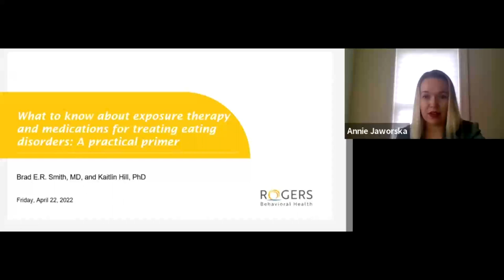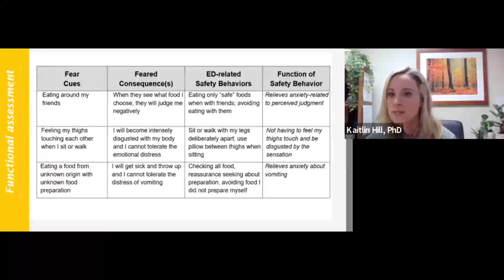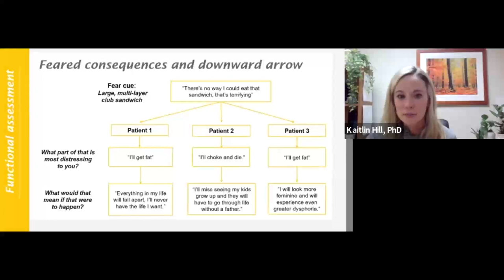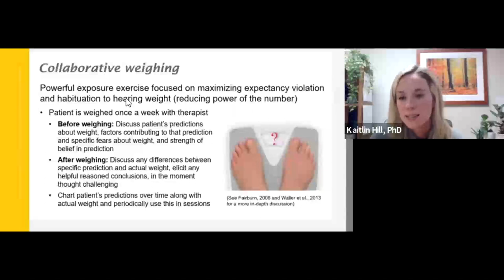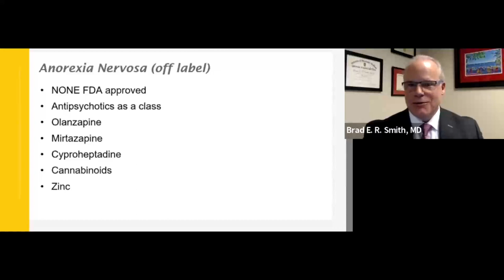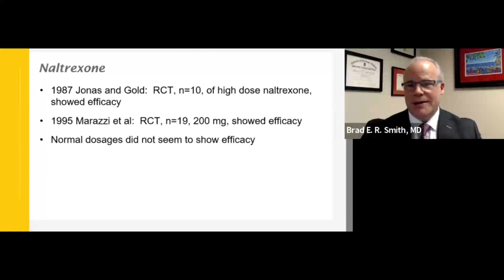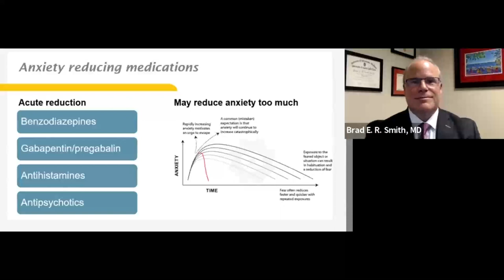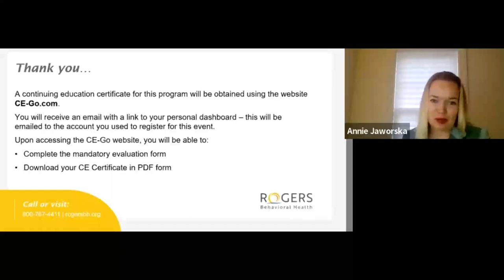Exposure therapy and medications for treating eating disorders: Rogers' webinar April 2022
While many practitioners are familiar with exposure therapy being used to treat OCD and anxiety disorders, they may not be aware of how it can be incorporated in eating disorder treatment. Rogers Behavioral Health's Brad E.R. Smith, MD, and Kaitlin Hill, PhD, build on practitioners'  existing knowledge of exposure therapy and demonstrate what response prevention looks like with eating disorders, examples of exposures, and pitfalls to avoid. Additional discussion focuses on empirically supported medications for eating disorders, including contraindications and how they impact treatment.